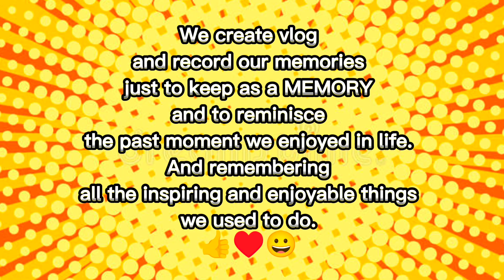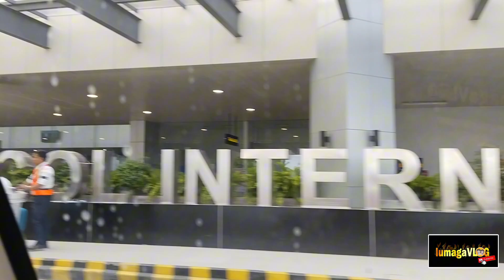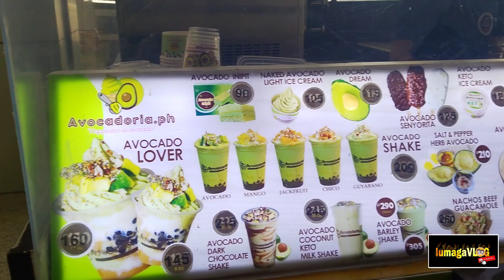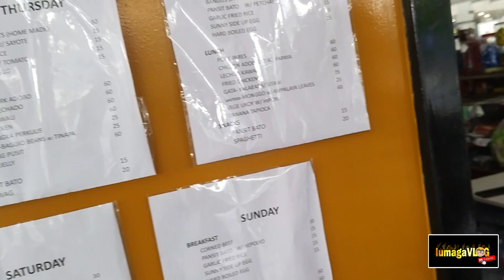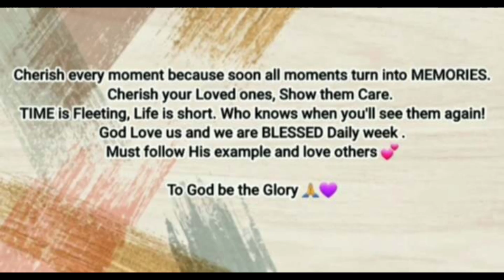SIMPLENG SALO - SALO SA BAHAY | HINATID SA AIRPORT SI TITA FLOR | Lumagavlog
Simpleng handaan sa bahay
mga June babies pinag isa na lang ang handa para tipid hehe,